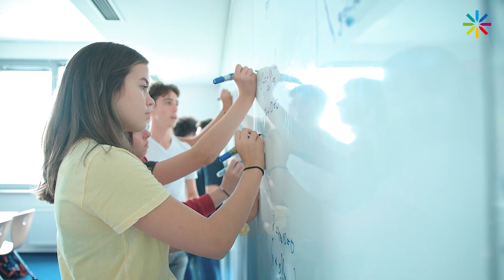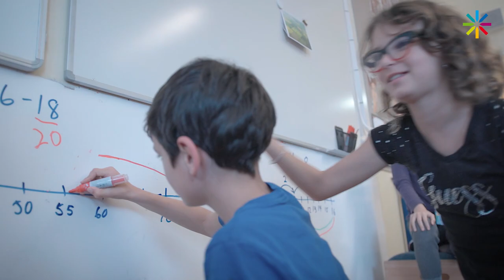Welcome to the International School of Prague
ISP offers a student-centred environment for its diverse community of over 60 nationalities, from from early childhood (age 3) to young adulthood (age 18). An innovative, future-focused school we continually evolve our programs and practices to prepare our students to adapt and contribute responsibly to an ever-changing world.